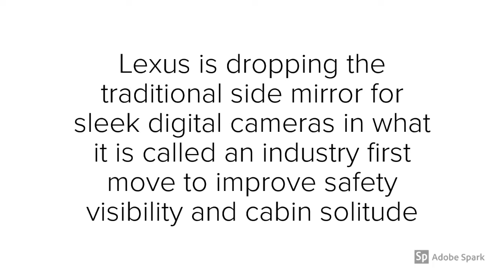Lexus dumps side mirror for sleek digital cameras Compilation by eidmehdy and eid mehdy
Lexus dumps side mirror for sleek digital camera. the digital camera will improve visibility. aid safety and aerodynamism. this new technology will debut in the Lexus ES in Japan as there is a rumor of a proposal by the Japanese government for all cars manufactured in the country to be mirror less (no to have the traditional side mirrors)